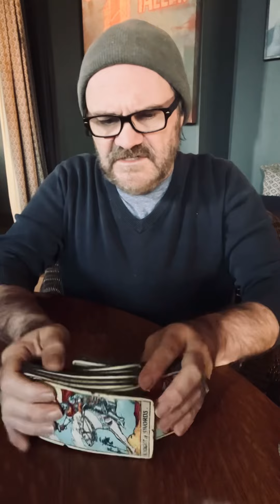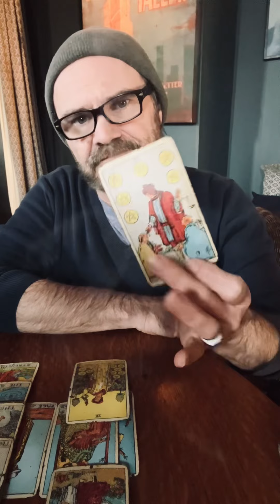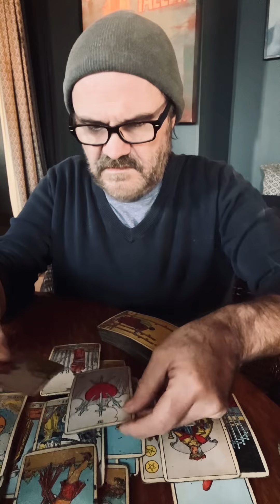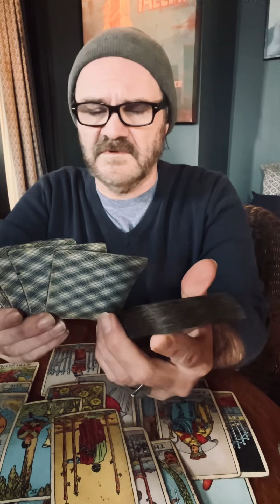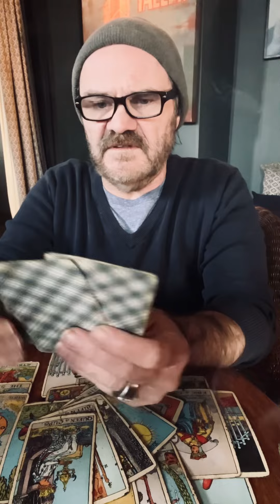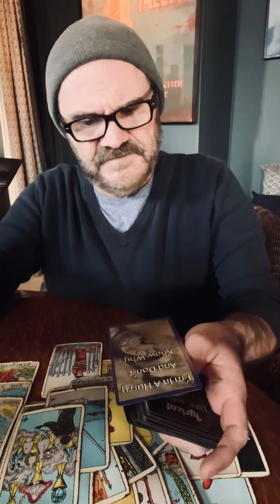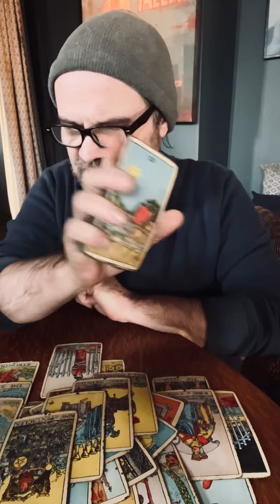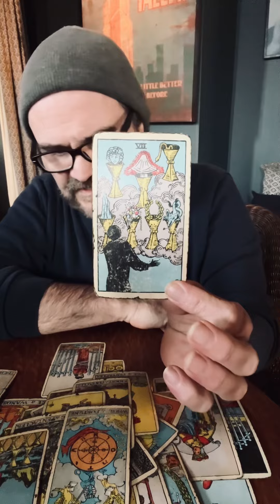Capricorn 🧿 Dont overbook your schedule! Downtime is good & necessary!